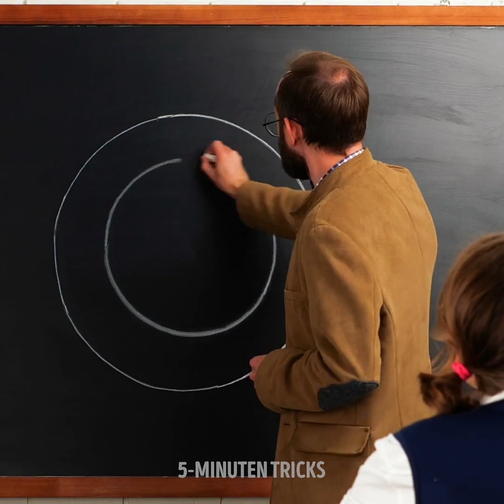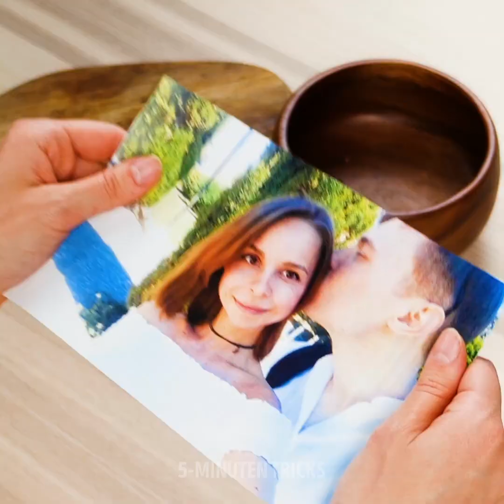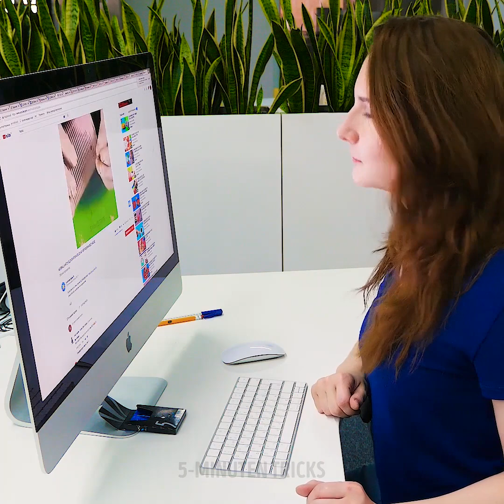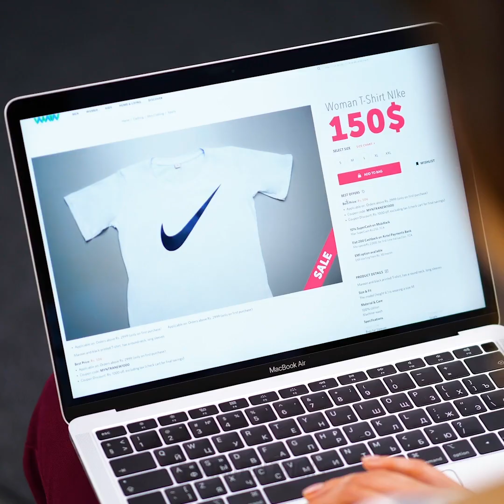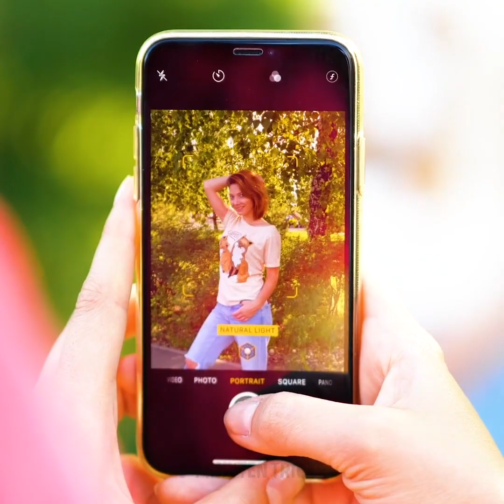21 EINFACHE ALLTAGSIDEEN, DIE WIRKLICH HILFREICH SIND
Fantastische Lifehacks, die euer Leben verändern werden

Wenn ihr keine Eiswürfelform habt, dann könnt ihr eine Kaugummi-Packung benutzen, um Eiswürfel für eure Getränke herzustellen.
Ihr könnt auch Eiswürfelbehälter benutzen, um eure Hygieneartikel, wie Baumwollpads und Q-Tips während dem Reisen darin aufzubewahren.
Benutzt eure Zahnbürste, um einen Nähfaden durch das Nadelöhr zu fädeln. Ihr könnt auch eine Zahnbürste benutzen, um all die schwer zu erreichenden Orte in eurer Toilettenschüssel zu erreichen. Ihr müsst sie nur etwas verbiegen, indem ihr sie mit einem Feuerzeug ein bisschen erwärmt und dann kann es auch schon losgehen.
Um eure alte Zahnbürste wieder in Ordnung zu bringen, müsst ihr die Borsten wieder an die richtige Stelle rücken, legt sie dafür einfach in eine Schale, die mit kochend heißem Wasser gefüllt ist.
Apropos Zahnbürsten, ihr könnt eure Zahnpasta benutzen, um eure Pickel im Gesicht loszuwerden. Oder ihr könnt etwas Zahnpasta benutzen, um schlechte Gerüche aus Plastikbehältern zu entfernen.
Während eurer Hautpflegeroutine könnt ihr etwas Zahnpasta auf eure Zahnbürste geben, um die abgestorbenen Hautschüppchen von eurer Nase zu entfernen.
Tragt etwas Zahnpasta auf euer Bügeleisen auf und entfernt den Schmutz, der sich über die Jahre angesammelt hat.
Seht euch das Video bis zum Ende an, um noch weitere fantastische Lifehacks mit Hilfe von einer Schere zu entdecken: - wie man beispielsweise einen perfekten Kreis zeichnet oder einen Stuhl repariert.

Zeitmarken:
0:07 – Fantastische Tricks mit Gummi
1:02 – Brillante Zahnbürstentricks
4:01 – Fantastische Zahnpasta-Tricks
7:14 – Fantastische Tricks, die niemand zuvor gesehen hat
10:43 – Schlaue Tricks, die all euere Probleme lösen
13:47 – DIY Handyhalterung